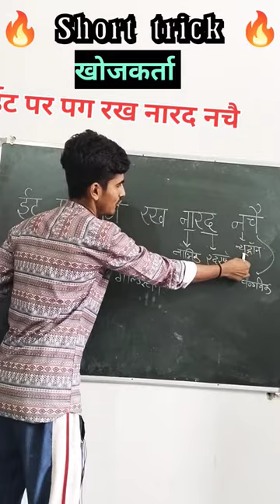इलेक्ट्रॉन, प्राॅटोन, न्यूट्रॉन नाभिक के खोजकर्ताओं को याद करने की 🔥🔥 trick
electron, proton, neutron ki Khoj kisne ki

education video